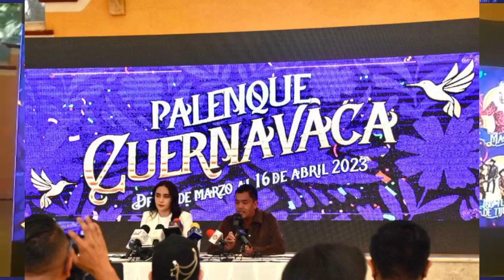Federico Figueroa vuelve al ruedo con el Palenque Cuernavaca 2023